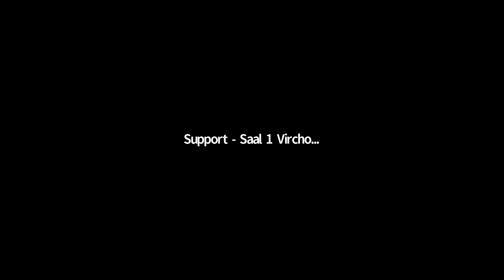KEY 05 - The Role of the European Union in Global Health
The initiatives to create a European Health Union entail an important political opportunity to strengthen the global health role of the EU. The EU’s internal legal and political capacity for health immediately interacts with its goals in global health. A stronger global health role of the EU will bring geopolitical advantages, but will also benefit the global community as well as EU Member States internally. It affects many areas of EU policy including development policies, foreign policies and setting safety standards that impact global health, in areas such as food safety, chemical safety, environmental policies and more recently digital health.